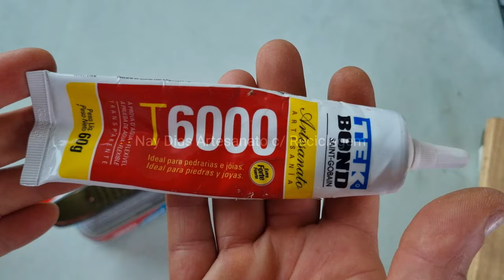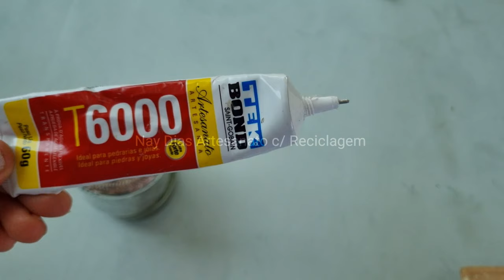Passo a Passo Decoração de Natal/ Imperdível! Do Lixo ao Luxo ,DIY Presépio Menino Jesus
4 ideias Faça Você Mesmo Decoração de Natal Gastando Pouco. 4 PRESÉPIOS DE NATAL FÁCIL DE FAZER E VENDER

ARTESANATO EM GERAL

1- Como montar PRESÉPIO de NATAL com Latas de Sardinha em formato de Pedras

2- Passo a Passo Presépio decoração de Natal feito com Vidros de Esmaltes de unhas Vazios

3- Como Fazer Presépio Artesanal com Bolas de ROLL-ON e Tampas de Amaciante

4 - Tutorial como Criar um Presépio Natalino de de Potes de Vidros iluminado